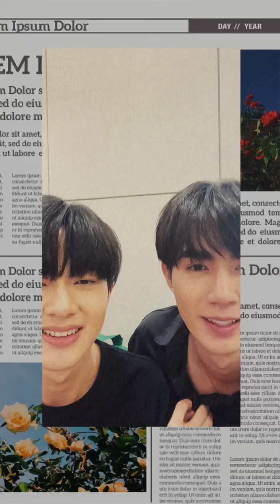220421 ซนซน IG LIVE